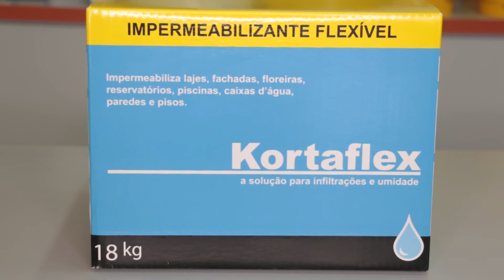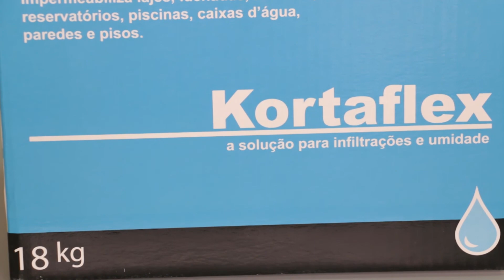Como resolver infiltração em laje